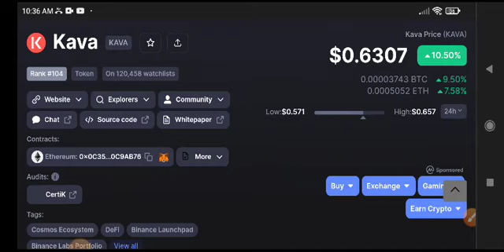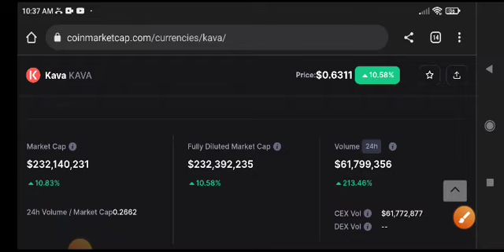Kava coin Price Prediction! Kava coin News Today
Queries Solved:
1.  today target
2.  price today
3.  price prediction
4.  token today target